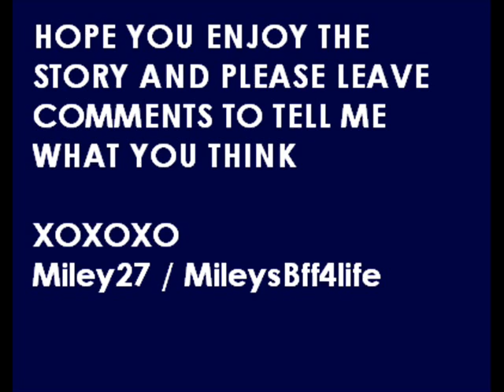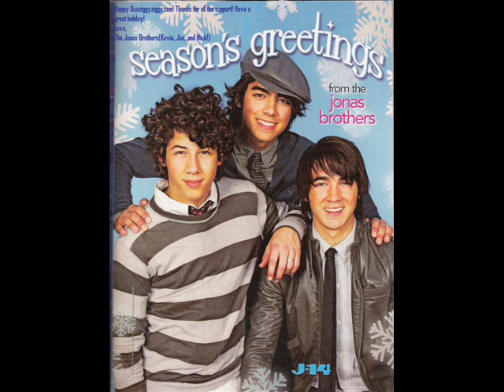A jobros story: The Caribbean Academy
Watch the video to see the Academy's places.
The classes were just starting, and Nicole was so excited cause she had won a scholarship
To one of the most expensive academy of the country. It was a really cool place cause even though it was a place to study and learn everything you must, it was also a place to relax and take a break. Ok, so I wont be keeping the secret this place was Hawaii.

Nicole had just finished packing all of her needs and musts, like her toothbrush and her collection of 23 French perfumes her mom got her when she went to study arts in Paris.
She then put on her PJs and brushed her teeth (yeah, dont worry she used another brush so she wouldnt forget it). She turned on her iPod and put on a playlist of slow and relaxing songs, and lowered the volume. She slowly felt asleep, thinking:
Will I make friends, and if I do will they be good ones? some of the other questions that were on her mind that night were also: What if I dont? What if no one likes me, not even guys? Well, she knew it was late and just try not to be so excited and worried of what would happen to her life in some hours, so she just tried to think of the good stuff. Like she would spend months on an island, of course studying, but an island was an island, and always made you feel relaxed.

Suddenly, she heard the alarm go off, she knew the day was here, and couldnt wait to see what the amazing award of being an A+ student all year round was. She got up as fast as she could, grab her bags, that of course she had made last night. Went downstairs to eat breakfast, but found nothing ready. No food, no mom, no dad. She then heard a sound outside like of a car or something. Quickly grabbed her bags again and ran to open the front door. She then saw where her parents were. They were in the car already, telling Nicole to get in, so she wouldnt be late.

Heres a little conversation that happened on the way to the airport, cause how do you think she would get to Hawaii, in car??

Nicole- Oh my god I cant believe the day is finally here!
Mom- Yeah me either.
Nicole- What do you mean?
Mom- All these months without you, a blessing (she said laughing)
Nicole- What are you serious?
Mom- Of course not sweetheart, I was just kidding.
Dad- Yeah, we are gonna miss you and a lot!
Nicole- I know, Im gonna miss you too!
Dad- Ok, lets not get emotional.
Mom- Yeah, lets just find a parking space.

So they fined a parking space not to far away from the entrance. Nicoles mom and dad helped her with her bags. They all entered the airport. And the first thing Nicole did was go to the mini food plaza and bought herself a cheese bagel. She didnt even wait to sit in a chair, she was so hungry that she ate it when they handed it to her. Umm, this is sooo good or Im tooo hungry she said laughing. As soon as her parents caught up with her, they all went to the registration area, you know where they check your bags and other stuffs that take a lot of time. After everything was checked they went to where Nicole would go through before entering the plane. The clock was ticking and each time the moment was closer, she didnt know what to do. Should she be excited and happy for going to study at an island and maybe meet some hot guys and cool friends, or should she be nervous and sad, cause she was going to go to a place where she didnt know anyone and most of all being all of those months far away from her parents.
Well, the time was here. She hugged both her mom and dad and gave them a kiss on the cheek she had this feeling inside her wanting to come out, the feeling of sadness and wanting to cry, but she kept it in, she didnt want her parents to worry about her, after all, she wanted them to be happy and proud of her. After saying good bye, (but only for some months of course) she grabbed her bags and stepped into the huge plain. She made her way to her seat. Bingo she said as she saw she had a seat next to a window. Of course she couldnt open it, but it would be nice to have a view when she arrived at the island.